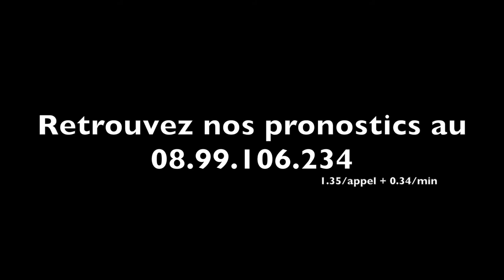BRILLANTISSIME enlève le Prix Ourasi en 1'15''4 - A2TURF.COM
BRILLANTISSIME reprend le flambeau de la génération en devançant BOLIDE DE GUERON dans le prix Ourasi. BEST OF SLY est un excellent troisième et prouve qu'il n'est pas si loin du sommet de la hiérarchie.
Les 500 derniers mètres et l'interview de Jos VEERBECK.